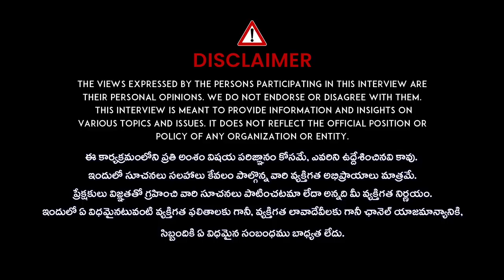లావణ్య ఏం తప్పు చేసింది! Producer Chitti Babu Sensational Comments On Raj Tarun | Lavanya | iDream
iDream Ongole is a online news station that offers quick access to Exclusive News, Breaking News, Political Analysis, Exclusive Interviews, Entertainment News, Press Conferences, Live Updates and Conversations.